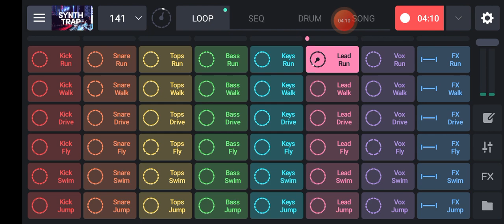Copyright Music Mp3 Free Download || Free Background Music For Video Editing Download | Vlog Music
Tag Line
2022 Free Instrumental Trap YouTube Music

                                   Important